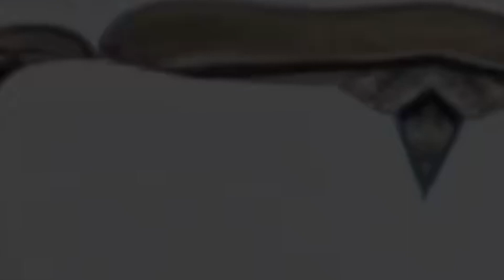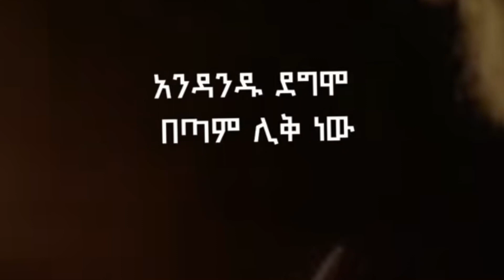በቀኖና የተቀበልናቸው 66 መፅሐፍት አሉን - Holy Bible -Holy book